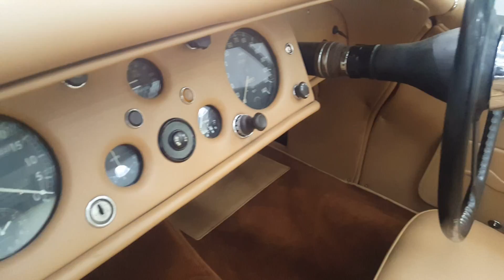Jaguar XK120 Roadster1953 SN1010748